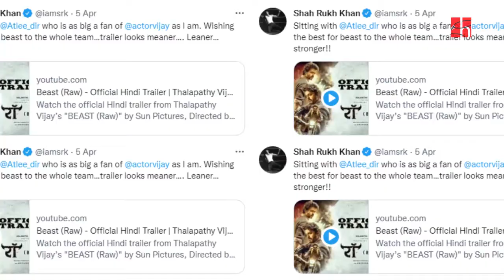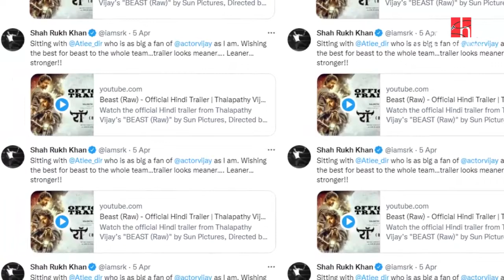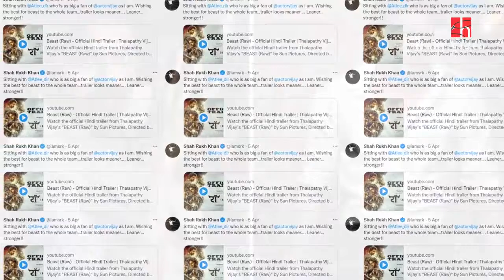Thalapathy Vijay Cameo Role In SRK And Atlee's Film | Shahrukh Khan Movie With Director Atlee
Thalapathy Vijay Cameo Role in SRK and Atlees Film. Shahrukh Khan shared the trailer of Vijay's Beast film on social media. Shahrukh wrote that he is as big a fan of Thalapathy Vijay as Atlee. For the unknown, SRK and Atlee are working on a film titled 'Lion'. Nayanthara is the female lead it seems.